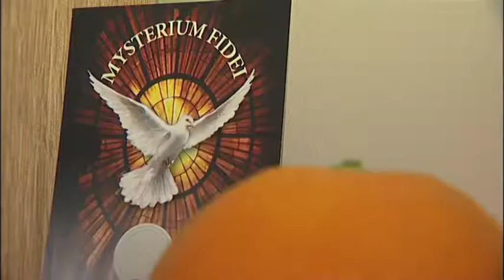wesole jest zycie staruszka